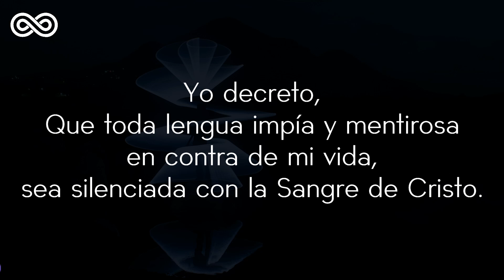Star Bright - House Cristiano - Solaris House Music [Deep House Cristiano]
Recibirás poder cuando el Espíritu Santo venga sobre ti.